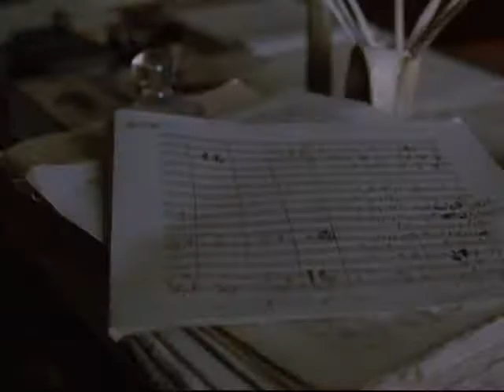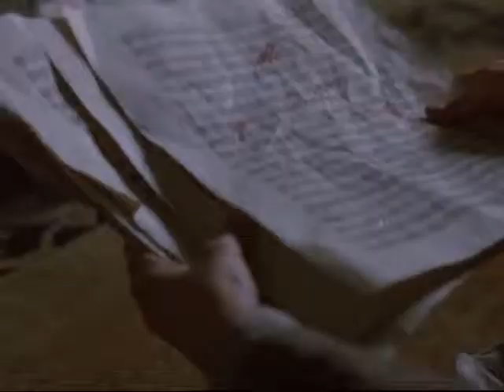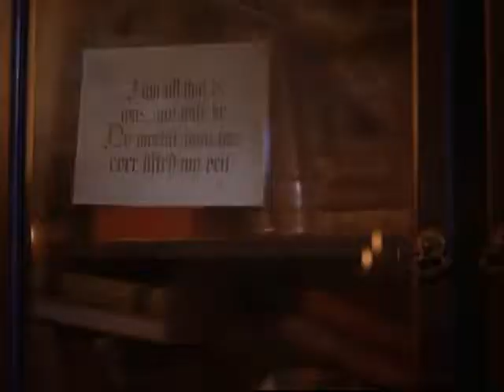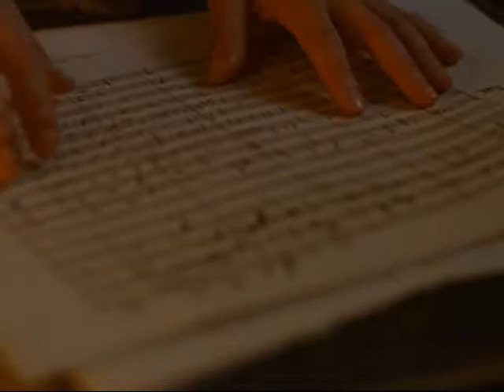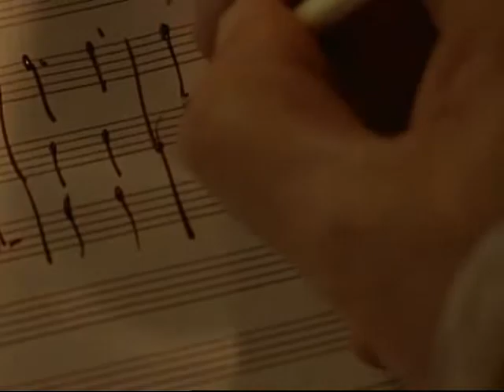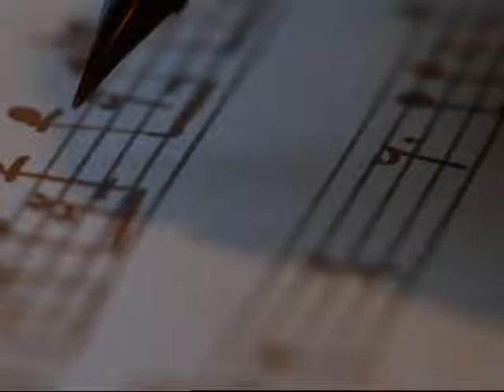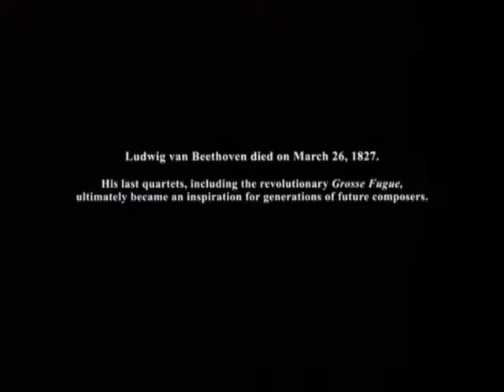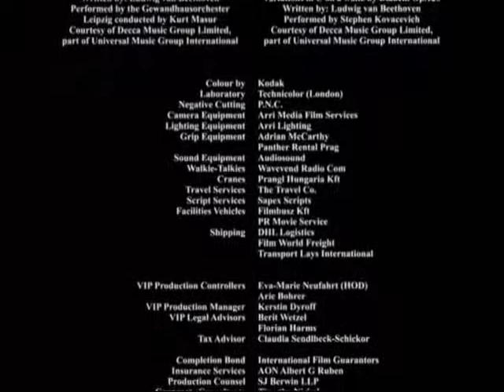Переписывая Бетховена DivX 640 X 480 750 320 Russian